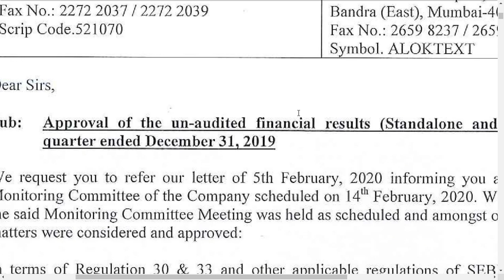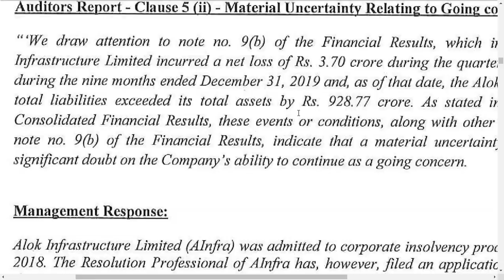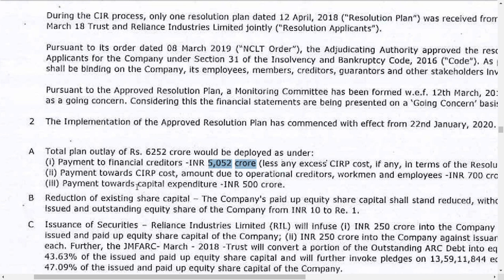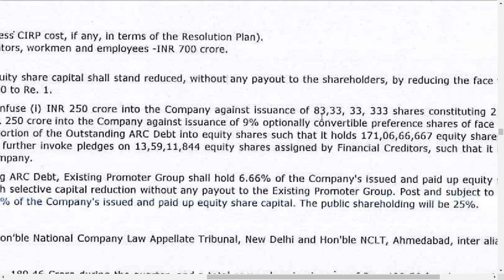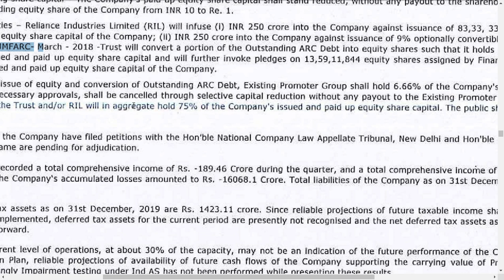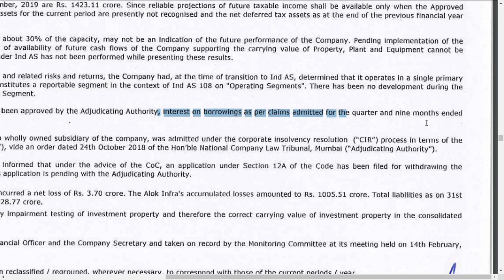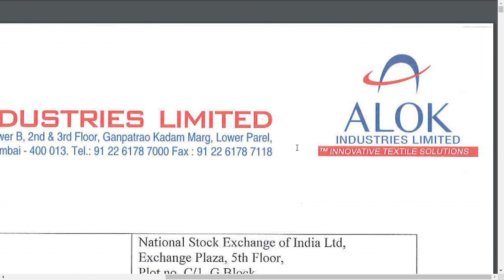alok industries latest news/ alok indsutries sahre latest news/ alok industries ltd latest news